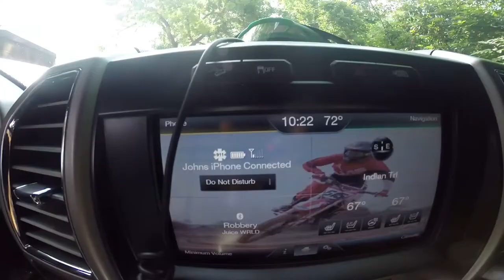RIPPING AROUND OAKHILL MX JOHN BELDING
Just a fun Saturday out at oak hill decided to take the go pro along!
A lot more videos to come!